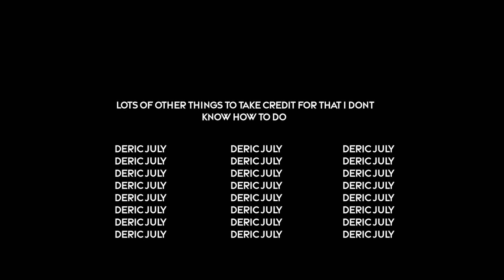THE OFFICIAL GUY-RA LIVE ACTION TRAILER.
'...eeet wuz meeyunt to be a dess bloo!',

The official live action, bad lip sync, trailer for GUY-RA!

So 'The Rippoffverse' now has a Patreon account and if enough people can help support it, even if its just for the first chapter to help get the Show off the ground, that would be SO amazing...I want to be able to upload at least a video per week for you guys!!

YOU would be responsible for helping create a future piece of horrible history! Theres going to be plenty of perks, goodies, and gifts for everyone who helps make this show possible including 'Patreon only' episodes that will be spicy spicy!🌶️🔥...also...live streams with your loving Mother Poppins.

 / therippoffverse

-Mother Poppins x

Listen To The Original:
maxresdefault.jpg
Heroic Epic Cinematic No Copyright Motivational Trailer Free Music